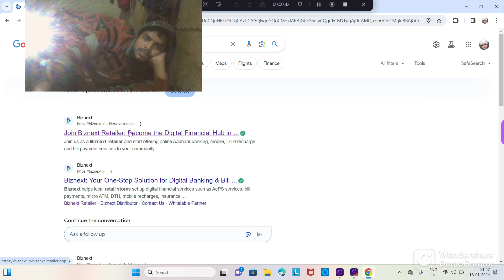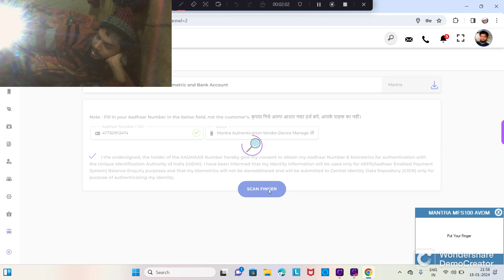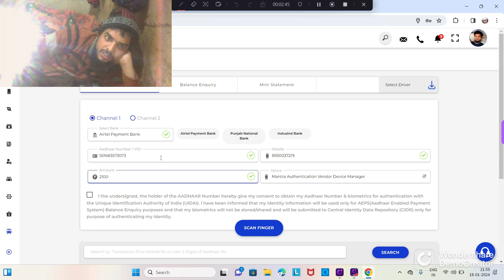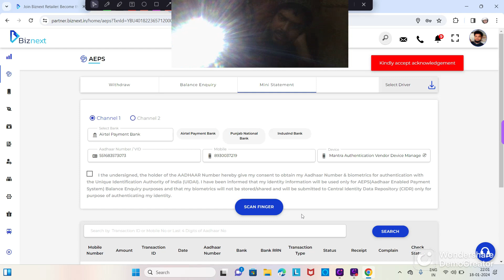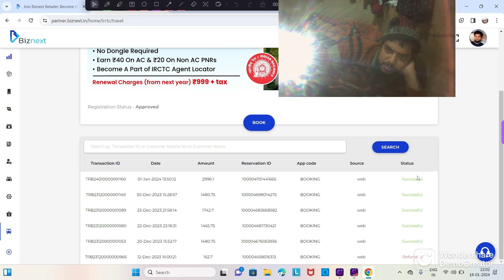biznext mai finger se paisa kaisa nikalte hain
anguthi lga ki paisa kaisa nikalte hain